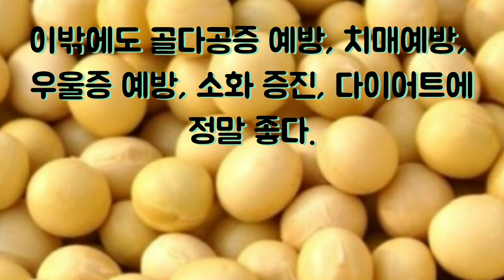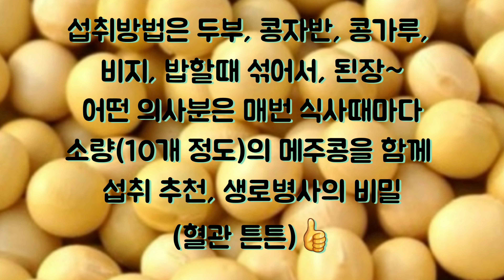노란 메주콩의 잘 알려진 효능(Well-known benefits of yellow soybeans)